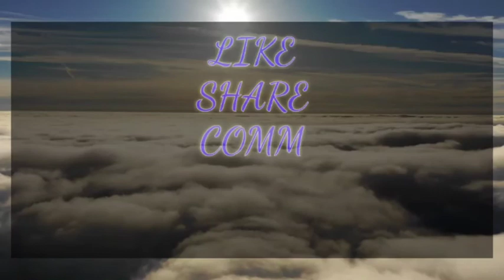No copyright music 🎶|NCM| english song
Video title :-

About video :-
👉🏻 This means that there is no issue while monetizing ...

Top searches :-
Vlog music
No copyright music dj remix
Copyright free music for youtube videos
Copyright free music for gaming